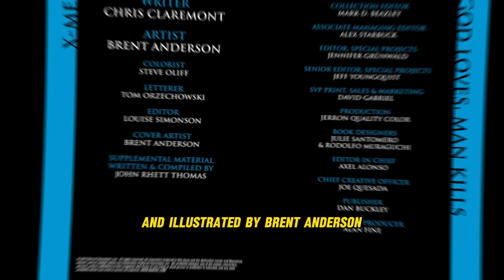X-MEN: GOD LOVES, MAN KILLS (1982)" - Marvel's Timeless Classic!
"X-Men: God Loves, Man Kills (1982)" is a timeless classic from Marvel that you don't want to miss! Watch this video to learn more about this iconic X-Men story.

What's your experience with this epic X-Men classic?